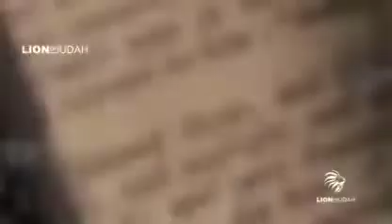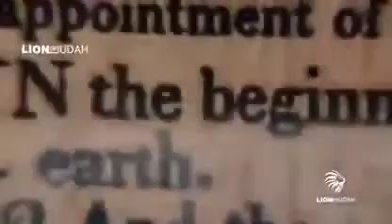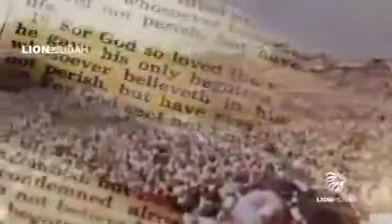Jesus Christ's love. Billy graham